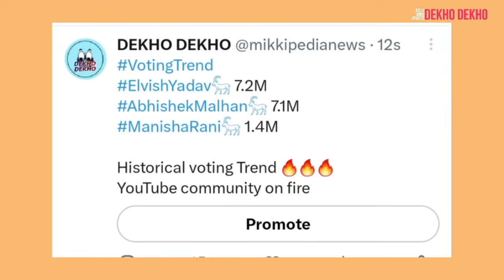Voting Trend Elvish yadav vs Fukra insaan record set voting Trend bigg boss ott 2 voting trend